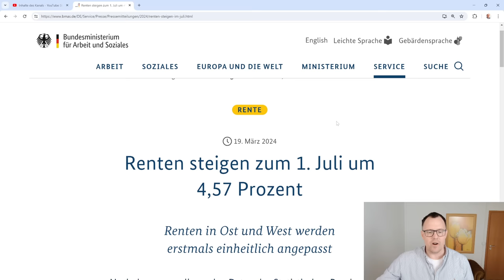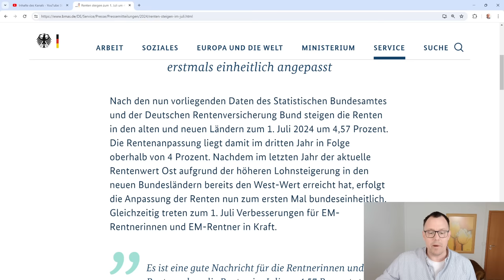Sagenhafte Rentenerhöhung: 12,07 Prozent ab Juli 2024 für diese Rentnergruppe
Unglaublich aber wahr! 12,07 Prozent mehr Rente für eine Gruppe von Rentenempfänger. Und zwar für diejenigen Rentnerinnen und Rentner, die in der Zeit vom 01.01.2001 bis 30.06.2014 erstmals eine EM-Rente oder Hinterbliebenenrente oder eine nachfolgende Altersrente. Diese Renten müssen aber auch noch am 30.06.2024 Bestand haben. Die Zuschlagslösung bringt dieser Gruppe der Rentner 7,5 Prozent mehr Rente, zuzüglich zu den 4,57 Prozent mehr Rente, sind es 12,07€ mehr Rente.
Diese genannte Rentnergruppe wird sich im Jahr 2024 richtig freuen können!